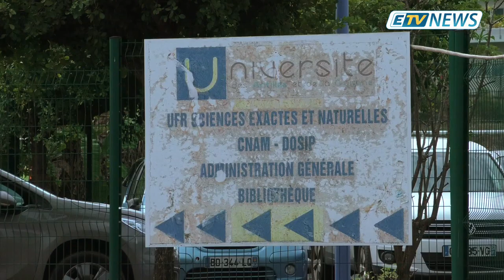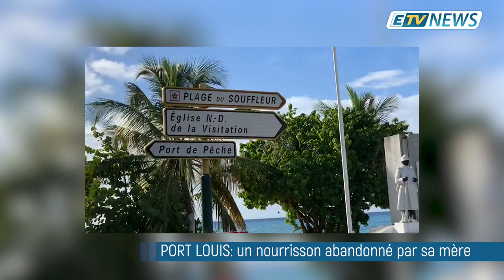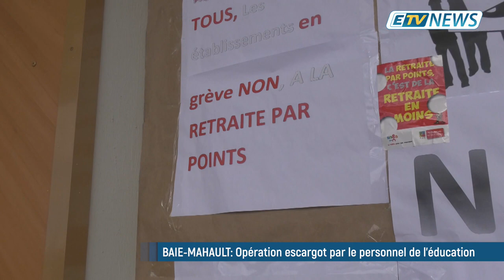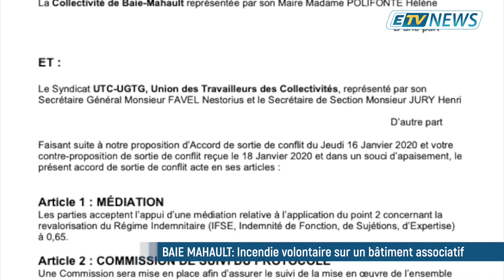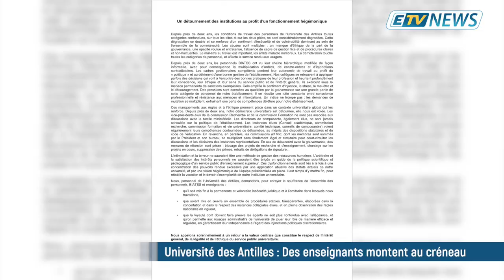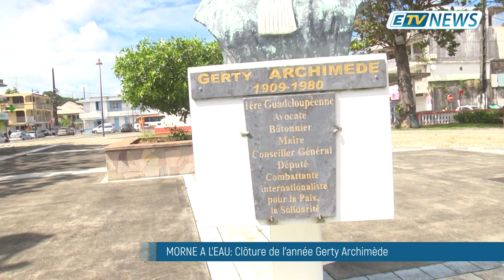JT ETV NEWS du 23/01/20